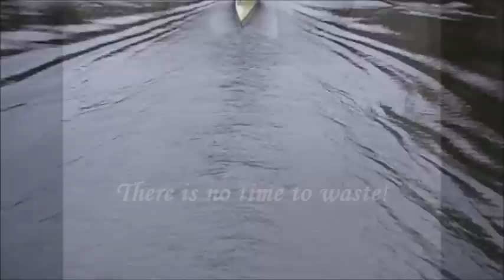EMCup promo clip HMSM